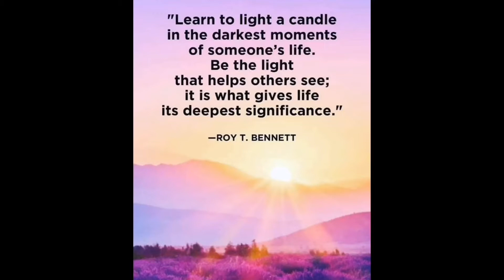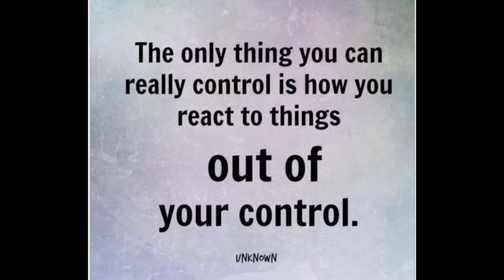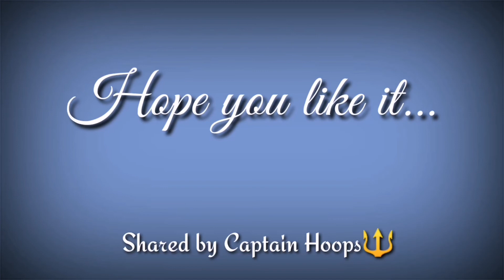Uplifting Quotes.! shared by Captain Hoops🔱. v13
Sharing some uplifting Quotes for good Sunday mga ka Hoops! 😉🔱
Have a wonderful day. Hope you like it and share to our friends...thanks for viewing this short note.